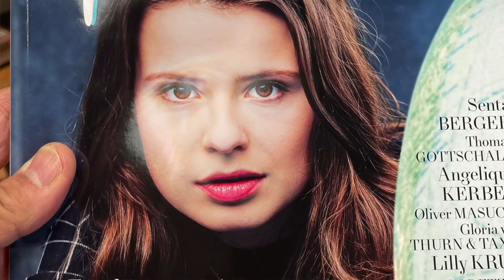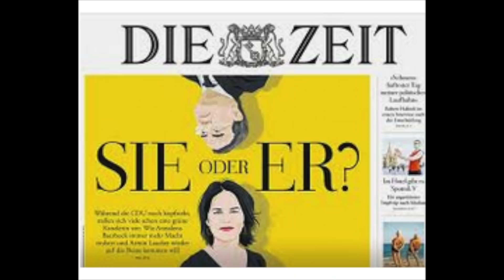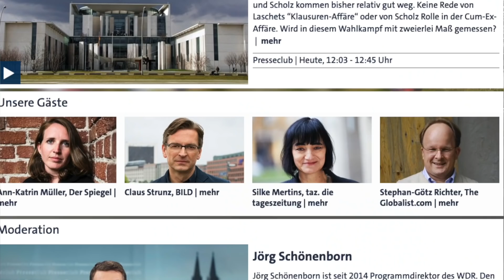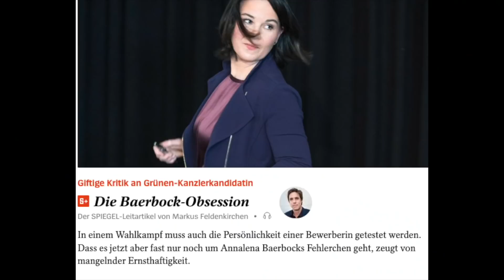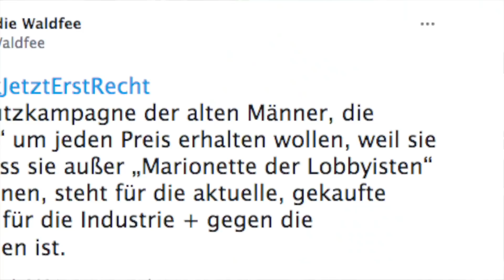Annalena, Sorgenkind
Welcher Größen-Wahn hat nur dieses ehrgeizige Pummelchen Annalena an die Spitze einer Bedwegung gehievt, die nun ernsthaft das Kanzleramt erobern will. Gedanken zu einer Sekte und ihrer Goupies. Ach so, die Mädels auf dem Farmers Market hab ich nicht 2005, sondern 2015 fotrografiert, eben als Tarrantino sein "Once upon a time in Hollywood" drehte...